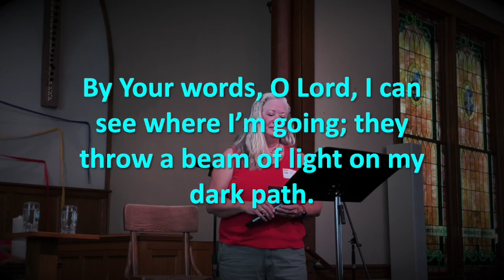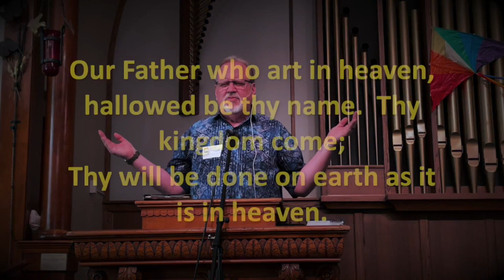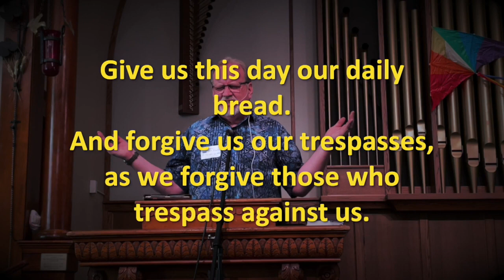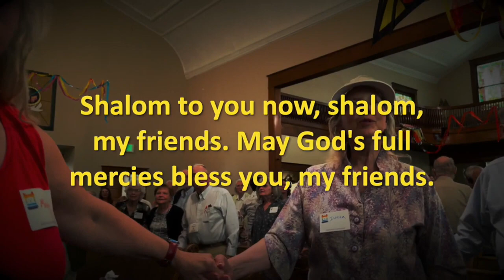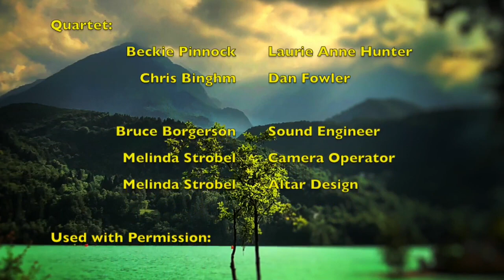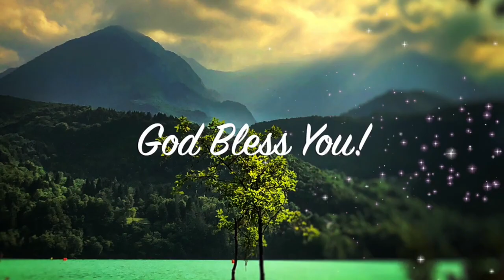A Joint Service: United Methodist & First Presbyterian, Rev Brett Strobel & Rev Dan Fowler 7/9/2023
We are a very diverse community of people called together to "love kindness, do justice and walk humbly with our God." At First Church, you will meet people from all walks of life: college students, professional folk, homeless persons, artists, musicians, young families, octogenarians, children, singles, married, to name a few - and at all stages on the spiritual path.

First Presbyterian Church of Ashland
1615 Clark Ave. (corner of Walker and Siskiyou)